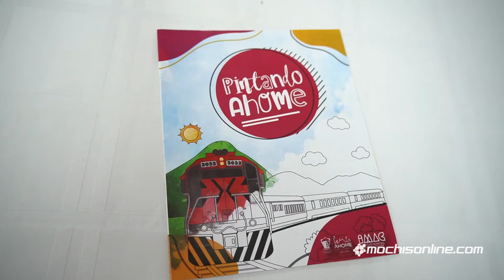Presentan el libro para colorear "Pintando Ahome"